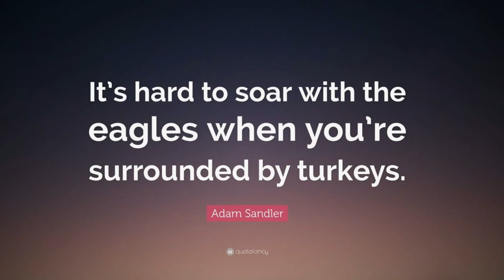Actor Adam Sandler Family Photos With Spouse, Daughter, Childhood Picture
Adam Sandler Family Members
Spouse : Jackie Sandler
Daughter : Sadie Madison Sandler, Sunny Madeline Sandler
Father : Stanley Sandler
Mother : Judy Sandler

Pictures taken from Google Advanced Search (usage rights : Free to use share or modify, allows you to copy, modify or redistribute in ways specified in the license)